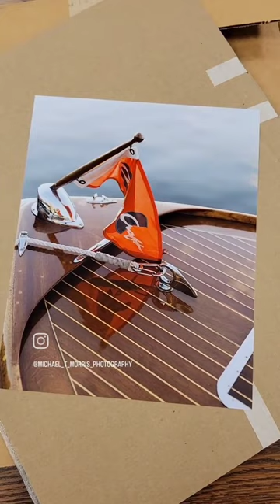American Beauty is available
Just unboxed my newest prints, and it's 🔥 🔥 🔥 ...
I'm completely blown away with @millerslab. The results are exactly what I wanted and more. The details in the rope , the reflection, and overall color are 100% true to my edit. Now, who wants to order some prints ⤵️
Michaeltmorrisphotography.com